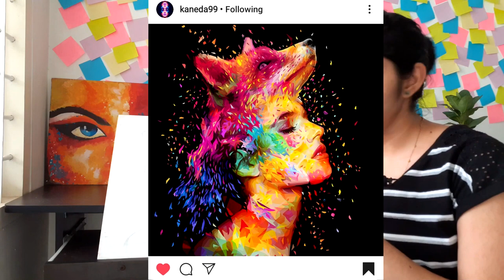Painting of a face using Acrylics | Rose Chiramel | Malayalam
Dear Loves,
I've loved this painting since Acrylic medium is getting very comfortable for me. It's very easy to use and I've really enjoyed. May be this video will help you to motivate yourself even if you haven't tried any yet ❤So I really hope you'll enjoy this video and the painting❤ And I'll consider your valuable suggestions for my future videos. So let me know how much this painting art tutorial helped you to improve your art skills!!❤

With love,
Rose

Acrylic Paint :
Camel Artists Acrylic Colours

Brushes Used :
Camlin Synthetic Flat Brush
2B, 4B, 6B, 8B

Colours used :
Cobalt Blue Hue
Prussian Blue
Titanium White